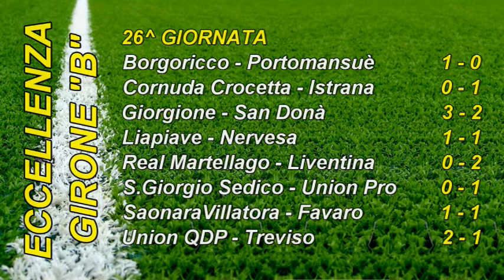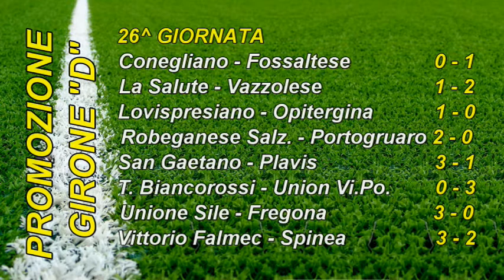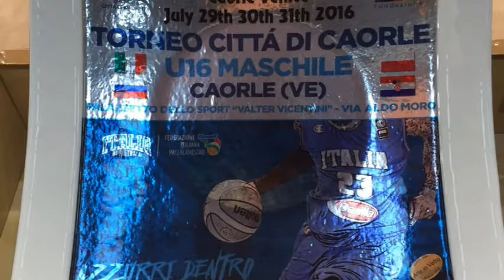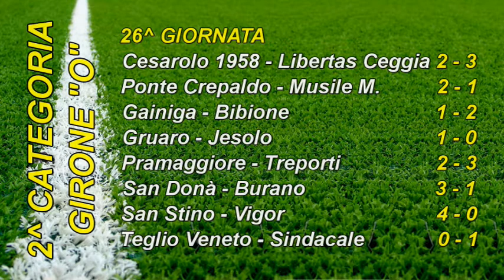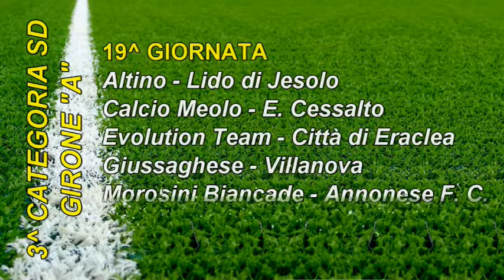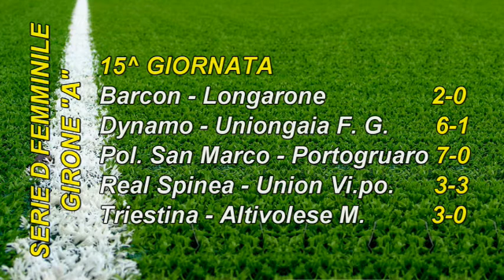A TUTTO PRESSING 31 03 2017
IL CALCIO DEL VENETO ORIENTALE IN ONDA SUI CANALI 98 - 665 DI RTA1 TELEANTENNA.